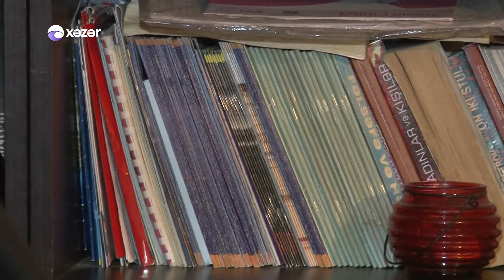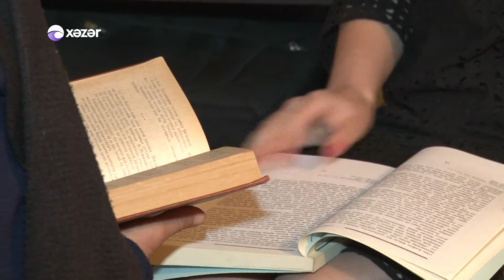Oyan Azerbaycan-Qadin ne isteyir 25 03 2017